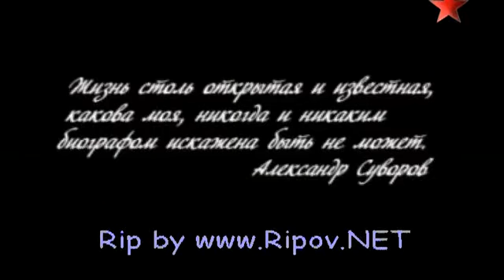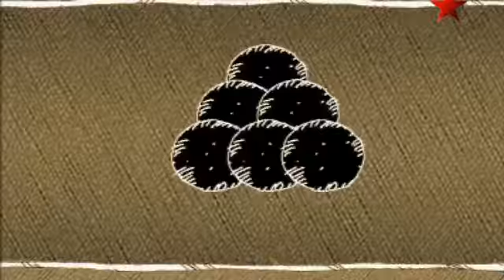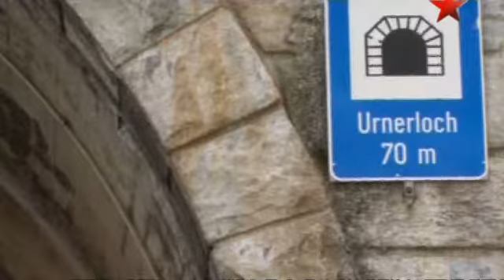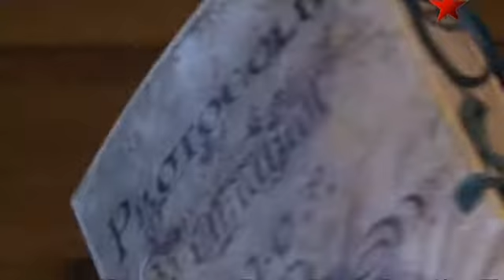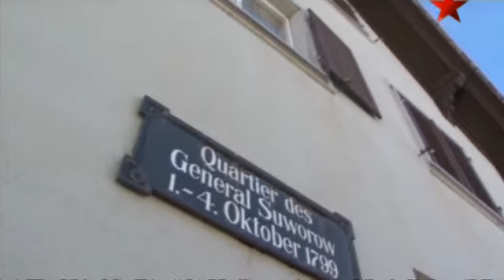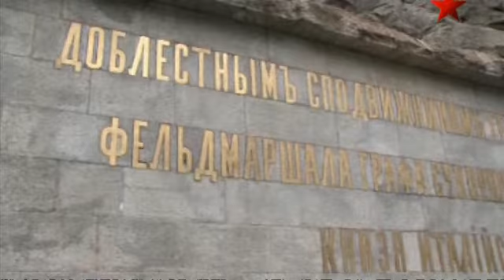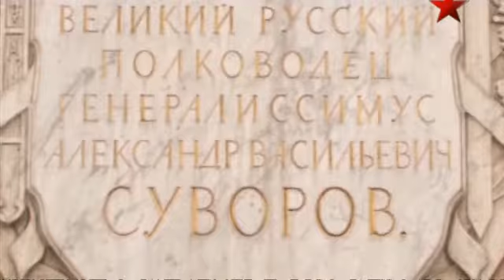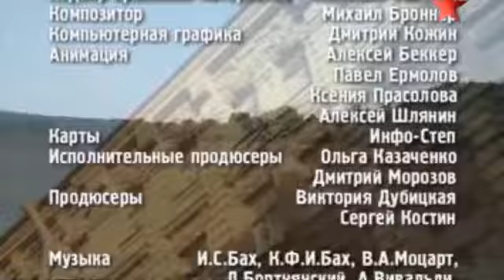Aleksandr Suvorov Vse bitvy generalissimusa 8 film 2009 XviD SATRip RipovNET